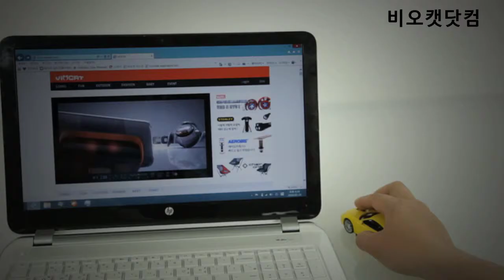[VIOCAT]웰리 무선 마우스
명차의 숨결이 살아있는
WELLY 오토드라이브 모형카 마우스

웰리 무선 마우스 보러가기 : - )

viocat viocat.com 비오캣 비오캣닷컴 종합쇼핑몰 동영상쇼핑몰 동영상제작 동영상광고 무료영상광고 인터넷쇼핑몰 온라인쇼핑몰 동영상 광고 비디오 홍보 프로모션  video advertisement ad commercial advertising public relations publicity promote pormotion
welly wireless mouse 2.4ghz car 웰리 무선 마우스 자동차